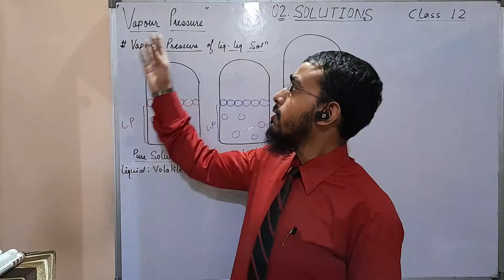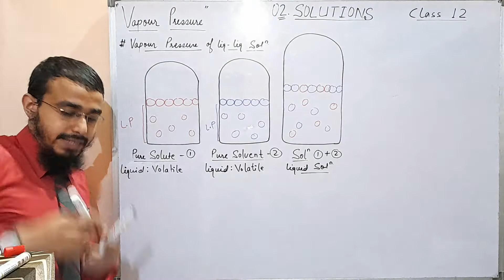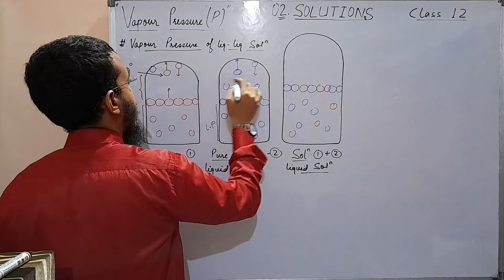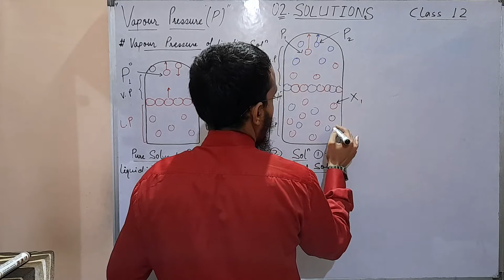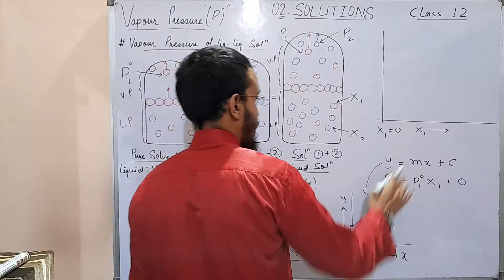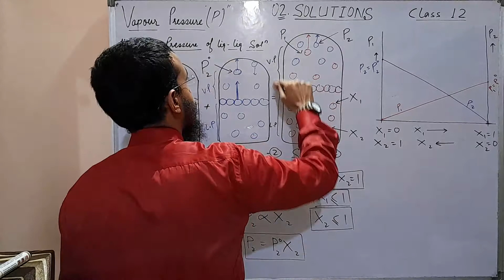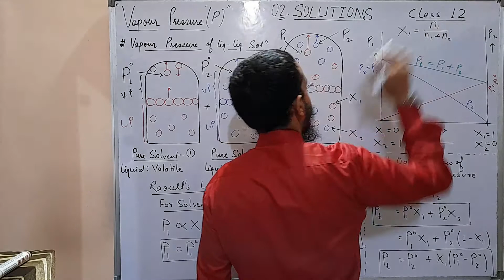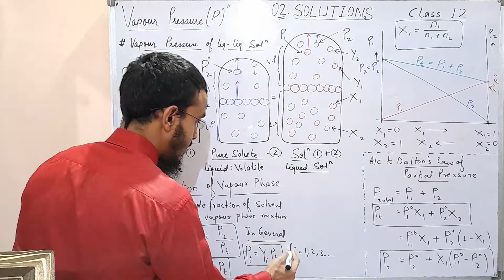02 Solutions Class12 Chemistry | Vapour Pressure of liq-liq Solutions | Raoults Law(Volatile Solute)